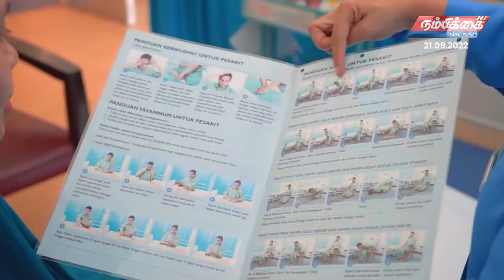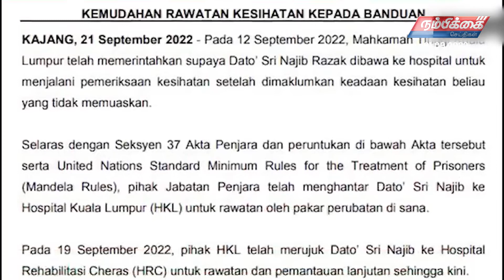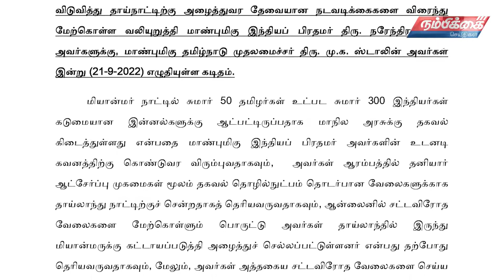Nambikkai Headlines | 21st September 2022 | Nambikkai Online